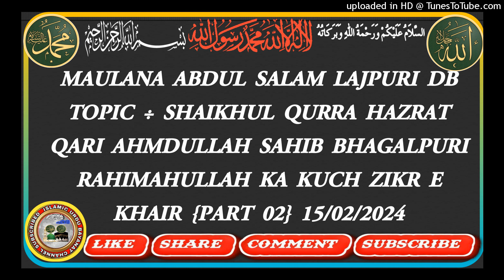MAULANA ABDUL SALAM LAJPURI DB SHAIKHUL QURRA HAZRAT QARI AHMDULLAH SAHIB BHAGALPURI RAHIMAHULLAH